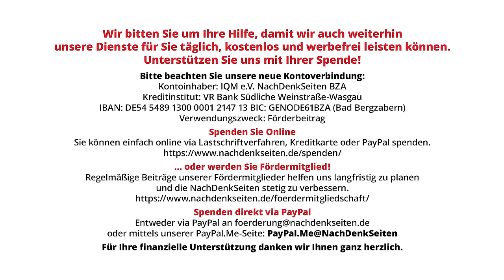22 Jahre US-Folterlager Guantánamo auf Kuba: Bundesregierung wagt etwas Kritik an den USA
Am 11. Januar jährte sich zum 22. Mal die Inbetriebnahme des Gefangenen- und Folterlagers Guantánamo innerhalb der gleichnamigen US-Militärbasis auf Kuba. Vor diesem Hintergrund wollten die NachDenkSeiten wissen, wie die Bundesregierung aus völkerrechtlicher und menschenrechtlicher Perspektive die Weiterexistenz dieses Lagers im Jahr 2024 bewertet. Während der Vertreter des Auswärtigen Amtes für bundesdeutsche Verhältnisse recht deutliche Worte zur Weiterexistenz des Folterlagers fand, war für ihn die grundsätzliche Tatsache, dass die USA gegen den ausdrücklichen Willen der kubanischen Regierung auf der Insel einen Militärstützpunkt betreiben, nicht kritikwürdig.

Artikel veröffentlicht am: 12. Januar 2024 um 9:00